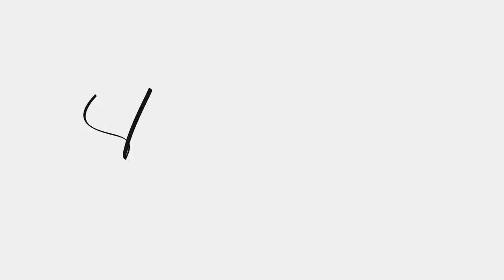Broadway Today Mar. 26, 2023